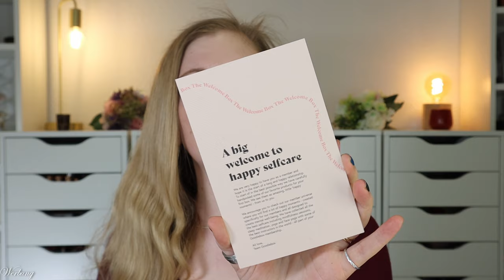WAHNSINN! 22-FACHER WERT 😮✨ GOODIEBOX Welcome Box April 2024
monatlich überrascht uns die goodiebox mit mindestens 5 Beautyprodukten, welche in dieser dänischen beautybox mindestens einen Wert von 70 € haben. Und das bei einem Preis von 19,95 €!

Der Inhalt? Überwiegend sinnvolle Pflegeprodukte von nordischen Marken. Aber auch dekorative Kosmetik und Marken aus aller Welt finden wir manchmal in dieser Box.

Die erste Box, welche man bei einer neuen Mitgliedschaft erhält, ist eine spezielle welcome Box.

In diesem Video siehst du die Welcome Box in der Special Edition, die über meinen Link bestellt werden kann.

00:00 Ein paar Infos zur Goodiebox
Die Goodiebox erscheint monatlich und kostet 19,95 €.
Die erste Box kostet 9,95 € und wird die Welcome Box sein.
02:03 Goodiebox Welcome Box April
03:34 Avant Revitalising Mask
05:06 Skin Research Extreme Lash Mascara
07:52 Miqura Body Scrub
08:34 Teeez Cosmetics Lust Lipstick
10:21 Naobay Protective Conditioner
11:08 Tromborg Shadow Passion
12:11 Figs & Rouge Renew Serum
13:16 Mein Fazit

Liebe Grüße
Claudi